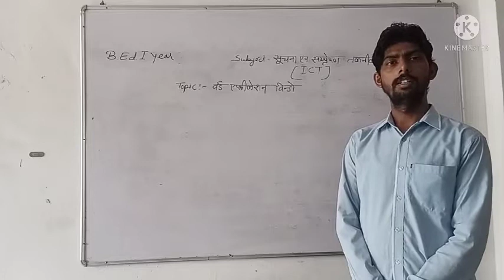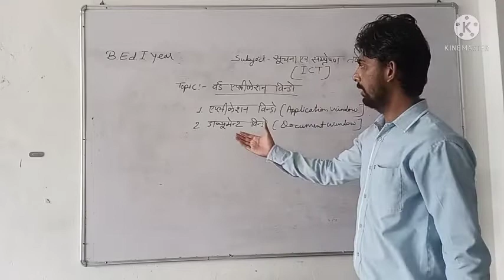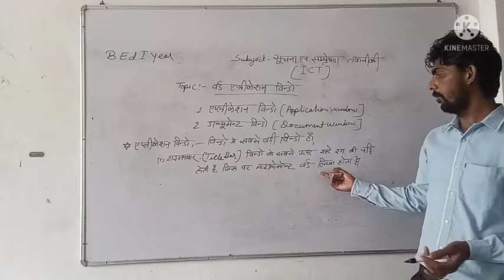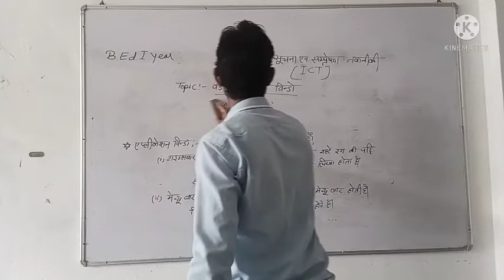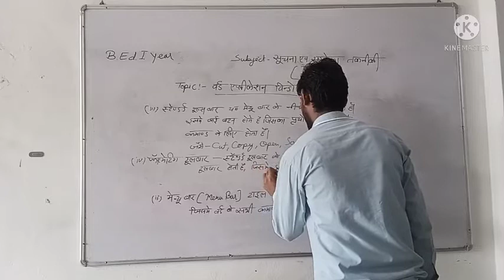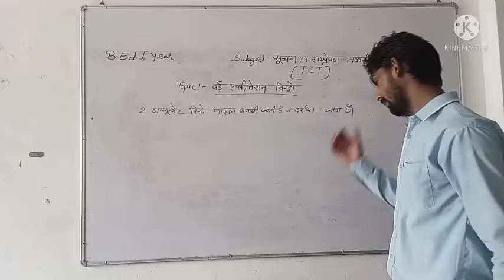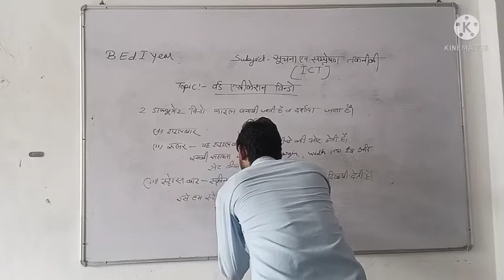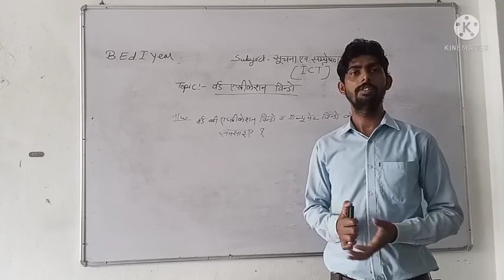वर्ड एप्लीकेशन विंडो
by Aamin Khan
B.Ed first year
subject ICT